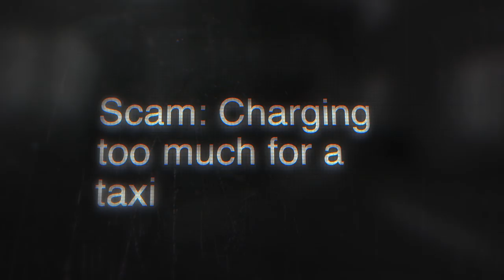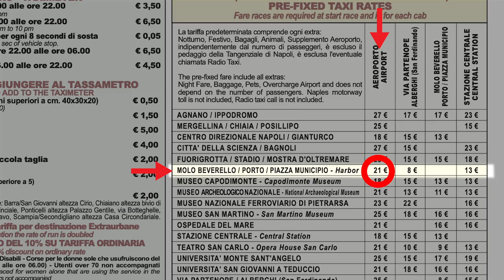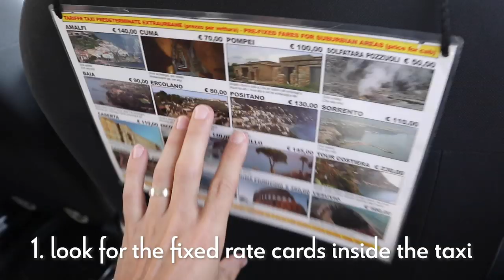How we almost got scammed in Naples! - Italy Taxi Scam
Our Favorite Gear ➡️

We LOVE italy! It's one of our favorite places to visit.  And we also LOVE naples and the surrounding areas like the Amalfi Coast, Positano, Sorrento, Capri, and Ischia.  However, one of the things we have to caution all travelers when traveling to that area (and really whenever traveling abroad) is to look out for scams.  In this video, we show you how taxi drivers in Naples can take advantage of you.  This isn't specific only to Naples or Italy, it is something that happens across the world.  Some of you might think, what is €8? Well, if this guy does it to every single traveler he's pocketing ~ €30-50/hour.  We're fine paying for service, and also tipping for service.  But we won't stand for someone who is blatantly lying to us just to scam us.

I know there will be plenty of people who will say, "stop picking on Naples".. We will once we stop having issues like this in Naples. Naples is a lovely area filled with rich history and food.  Unfortunately, due to our experiences in Naples, we caution all travelers when visiting the area.  The main things we warn about are scams like this one and pickpockets.  Naples is a very safe place to visit, as long as you look out for scams like this. This isn't a rome travel guide, it's a travel guide for any location.